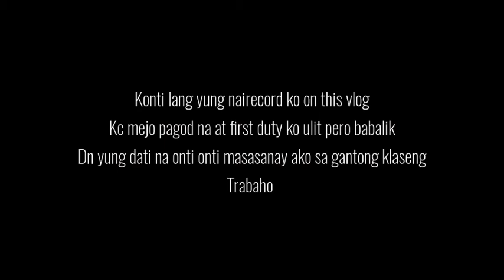BUHAY DISHWASHER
Back to work bilang dishwasher gusto ko lang share yung Pagiging Dishwasher ko at kng anu ba yung mga Ginagawa Ko at Bakit ako Bumalik Sa Pagttrabaho

Sana supportahan niyo po ako dto sa Youtube channel ko